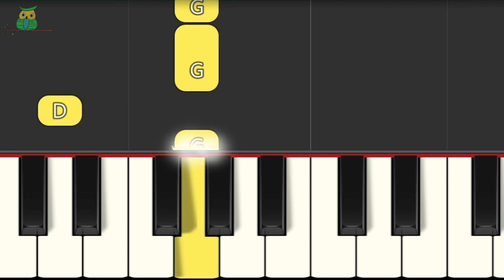PIANO FÁCIL - BEGINNER PIANO - LA LECHUZA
PIANO BEGINNER
Canciones tradicionales
TUTORIAL DE PIANO
Easy PIANO